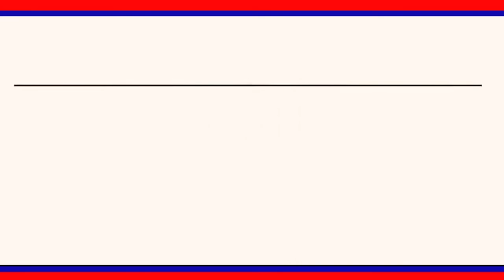ఖైరతాబాద్ గణేశుడికి పద్మశాలి సంగం వారు జంధ్యం, కండువా మరియు పట్టువస్త్రాలు సమర్పి స్తారు| LRT NEWS